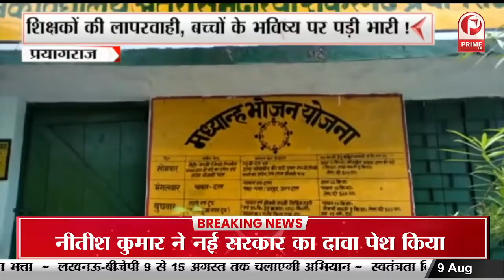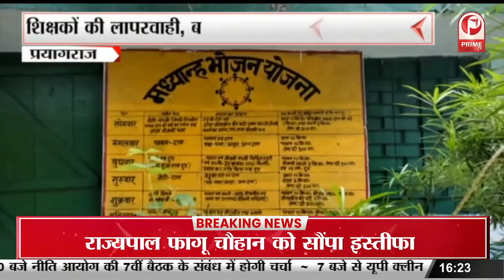Kakori Action की वर्षगांठ पर सीएम योगी ने शहीदों के परिजनों को किया सम्मानित || Prime Tv